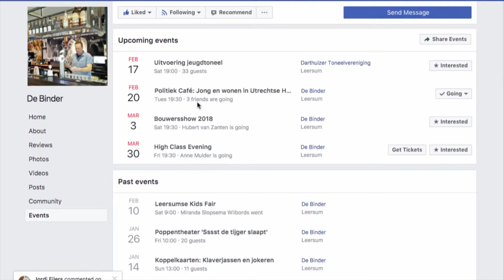GR2018 : Jong en wonen in Utrechtse Heuvelrug: hoe dan?!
Utrechtse Heuvelrug vergrijst en tegelijkertijd is het voor jongeren steeds lastiger een geschikte woning te vinden. Op de huurmarkt zijn de wachtlijsten lang en de woningen die te koop staan zijn onverminderd duur. En dat terwijl onze gemeente voor jongeren zo interessant is. De toegangswegen naar de rest van het land liggen dichtbij, de omgeving is prachtig en je kunt hier je kinderen relatief veilig op laten groeien.

De lokale politiek is met dit vraagstuk druk doende. Maar wat vinden ze eigenlijk van de problematiek en wat zijn hun plannen om wonen in Utrechtse Heuvelrug ook voor jou aantrekkelijk te maken? Jonge lokale politici gaan graag het debat aan. Kom naar het Politiek Café op dinsdag 20 februari en debatteer mee. Want jouw stem doet er toe!

Locatie: De Binder, Hoflaan 29 Leersum
Datum en tijd: dinsdag 20 februari, inloop 19.30, aanvang 20.00